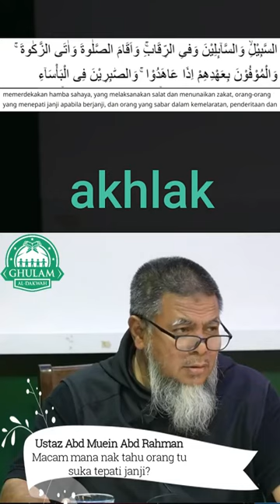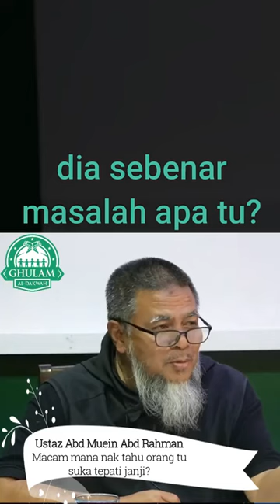13) Macam Mana Nak Tahu Orang Tu Suka Tepati Janji? | Ustaz Abd Muein Abd Rahman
Perjumpaan Dengan Pelajar Tadabbur Tawau, Sabah
Tujuan? Tujuannya supaya kita nak pastikan pelajar-pelajar tu, setakat mana mereka faham? Dan kalau faham, mereka dah amal ke belum? Kalau dah amal, dah sampai ke belum? Kalau tak sampai, kenapa? Kalau tak amal, kenapa? Sebab setiap apa yang kita buat, mesti ada tujuan, betul kan?